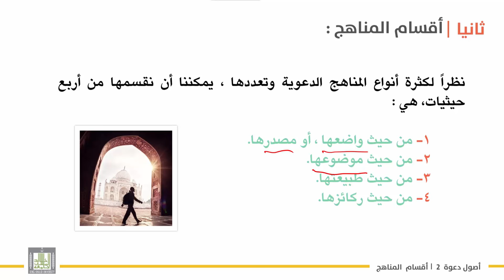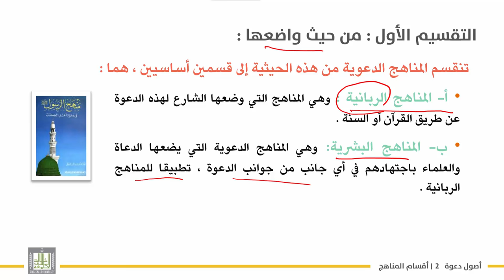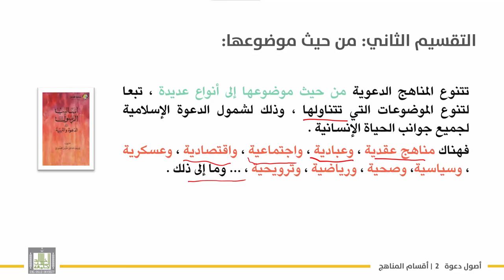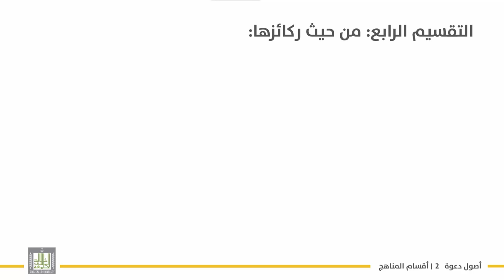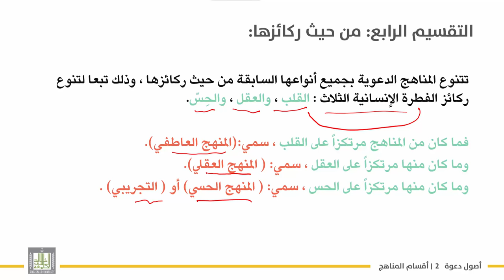أصول دعوة 2 | الوحدة 1 | أقسام المناهج الدعوية - 2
الوحدة 1 : تمهيد في مفهوم مناهج الدعوة وأقسامها
الدرس 2 : أقسام المناهج الدعوية
- أقسام المناهج الدعوية من حيث واضعها .
-  أقسام المناهج الدعوية من حيث موضوعها .
- أقسام المناهج الدعوية من حيث طبيعتها .
- أقسام المناهج الدعوية من حيث ركائزها .